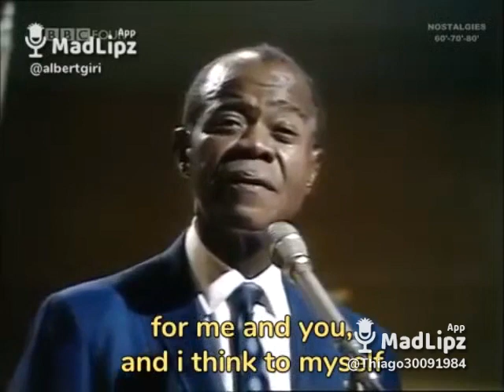louise armstrong around the world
Uma homenagem deste grande músico.
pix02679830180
pix do meu pai 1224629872